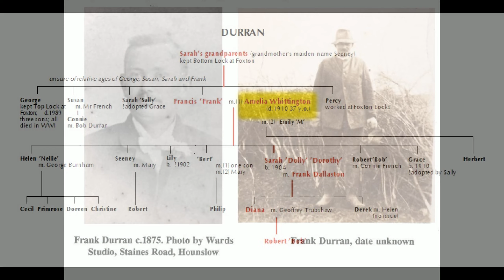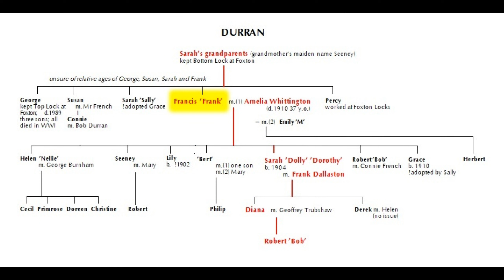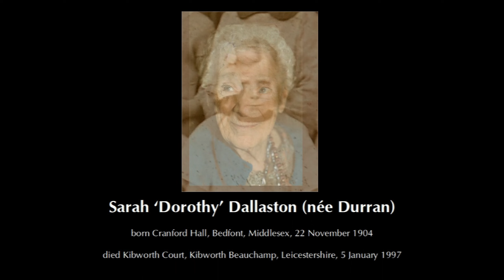Growing up at Foxton Locks around 1910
My maternal grandmother – known as a child as ‘Dorothy’ Durran and in later life as Sarah Dallaston – spent her junior school years living at Bottom Lock Cottage at Foxton Locks.  Her family were the lockkeepers at Foxton in the late nineteenth and early twentieth centuries.

I interviewed Sarah in 1988 and this video mostly uses these recordings.   In 1991 I published edited transcripts of the interviews, along with family photographs, as a booklet called Around Foxton.  In 2016 that booklet was revised and made available as a free PDF

For an excellent video about the history of Foxton Locks see @TrekkingExploration and their video Foxton Locks & The Inclined Plane by foot, Narrowboat & Drone - A Brief History